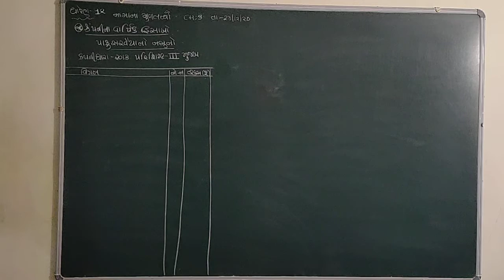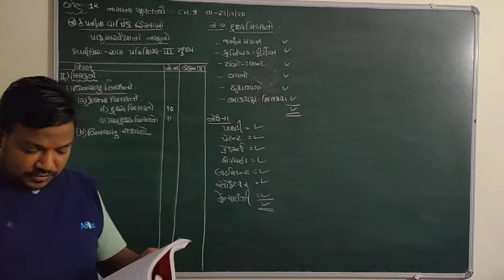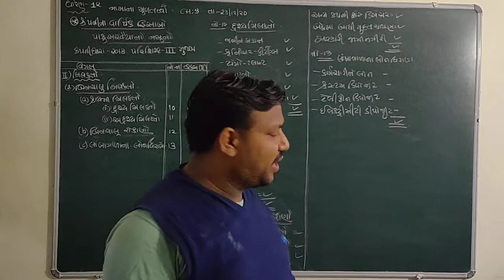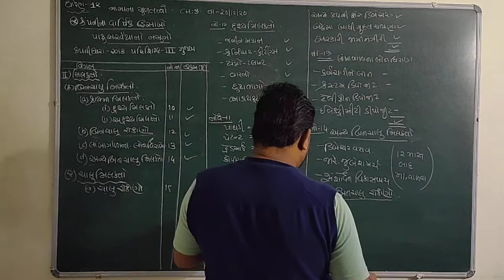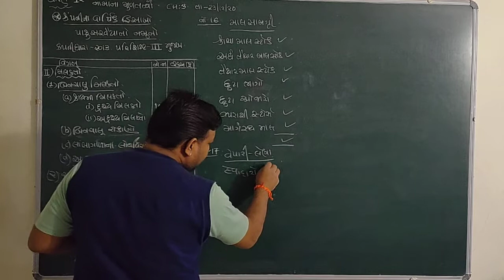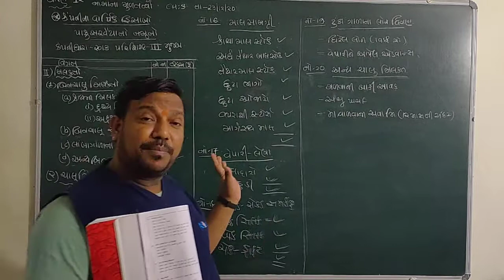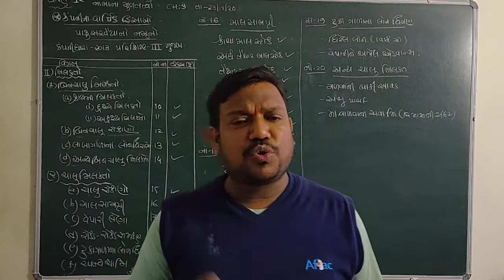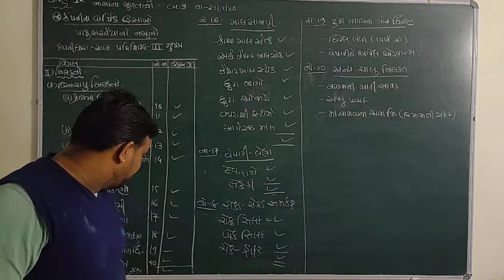GUJARAT BOARD-CLASS-12-COMMERCE-ACCOUNT-PART-2-CH-3-કંપની ધારા -૨૦૧૩ના પરિશિષ્ટ ૩ મુજબ પાકું સરવૈયું